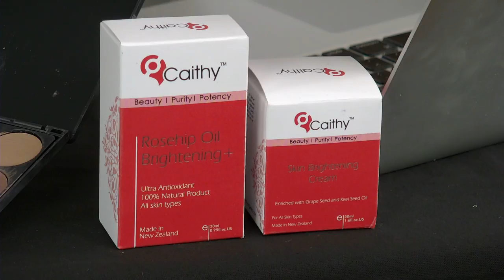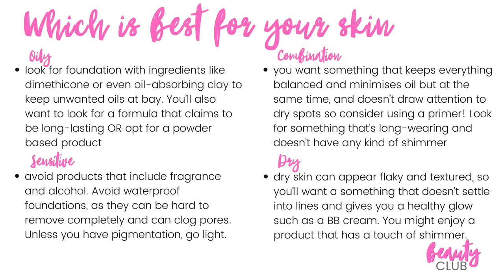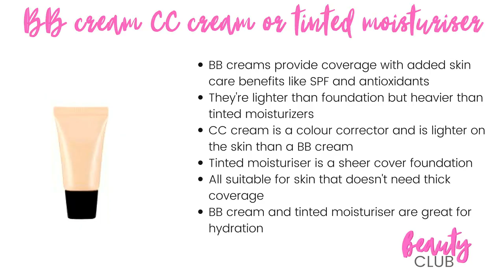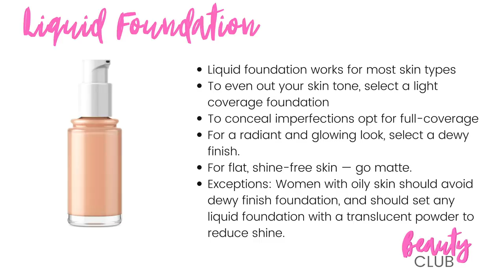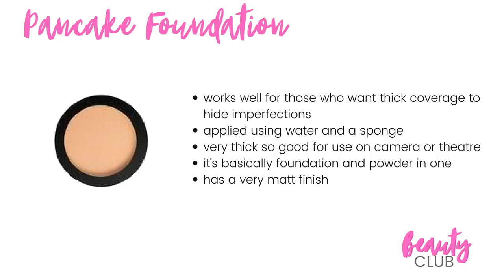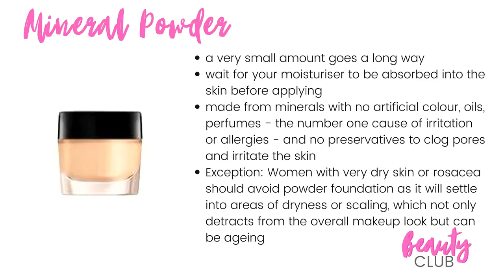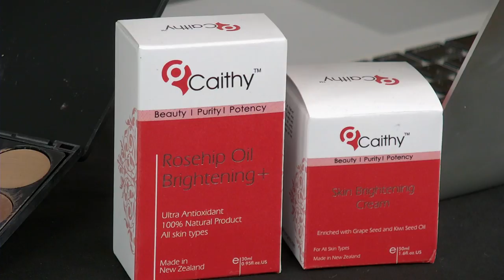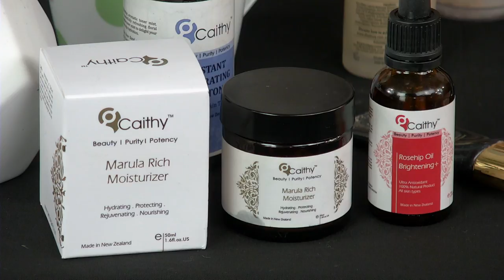Monique Bradley Beauty Club With Caithy Organics - Foundations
How to apply the right foundation for your skin type.

Watch our live streams